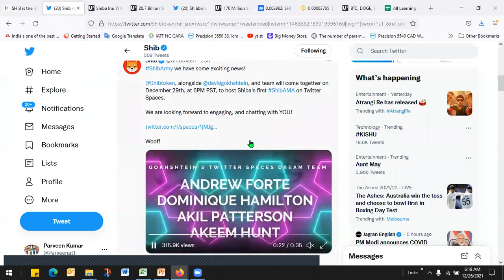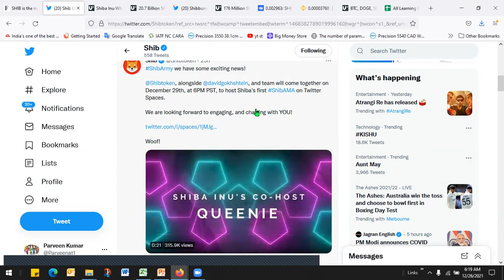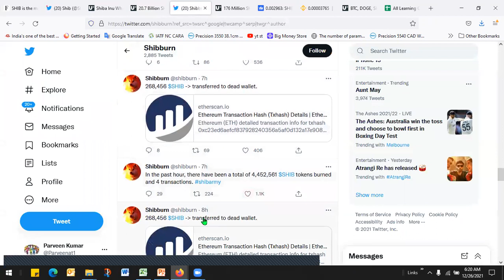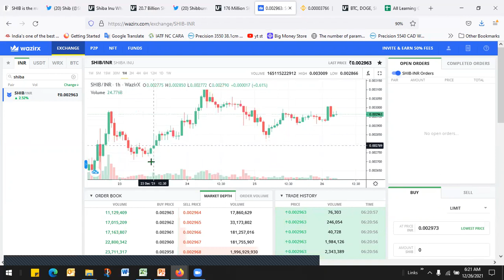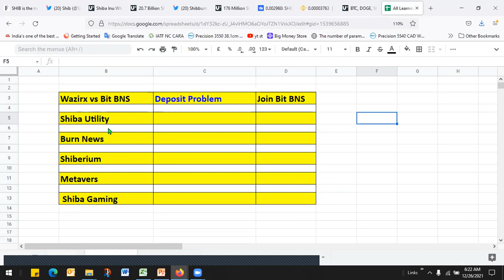📣🤑 शिबा जाएगा ₹1🔥💪SHIBA INU BIG UPDATE🤯SHIBA INU COIN NEWS TODAY🔥SHIBA INU PRICE PREDICTION🚀